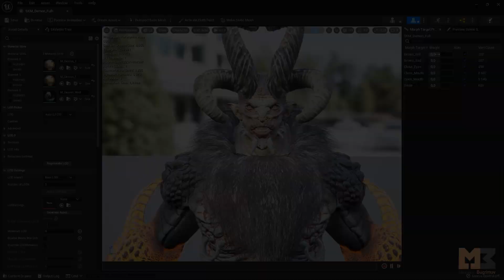Demon Test Epic Skeleton UE5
Two releases of models are ready